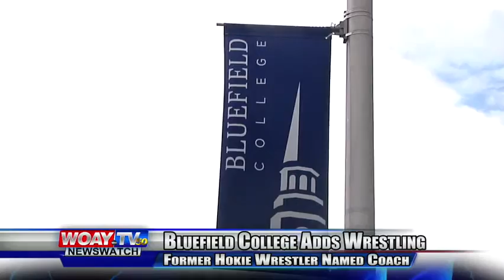Bluefield College Adds Wrestling Program